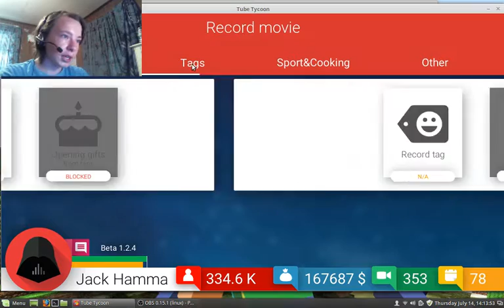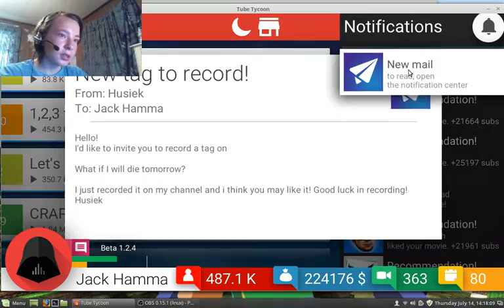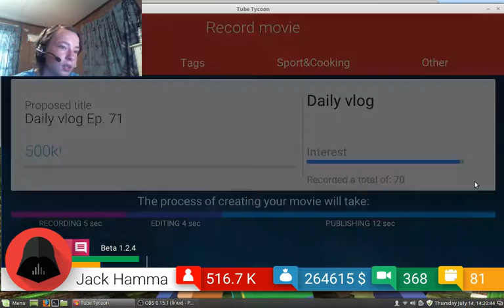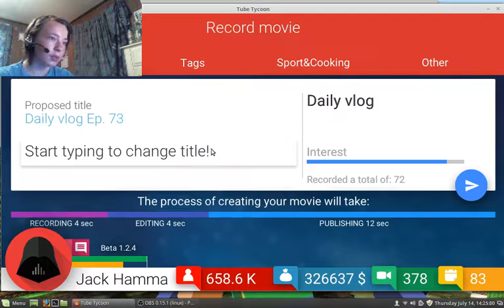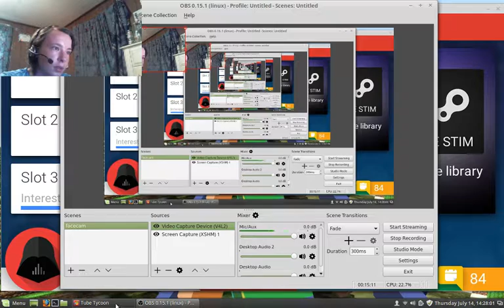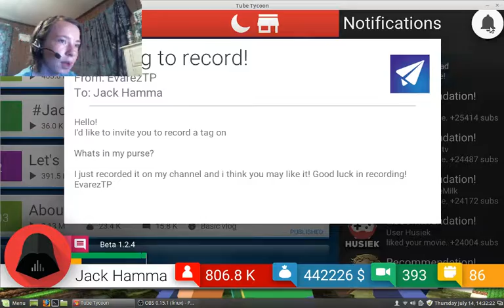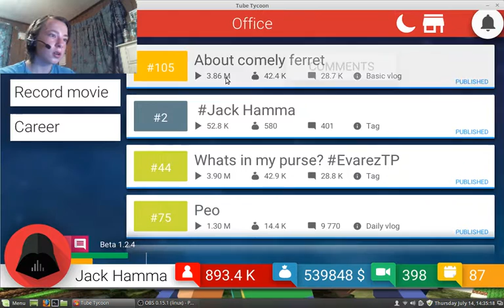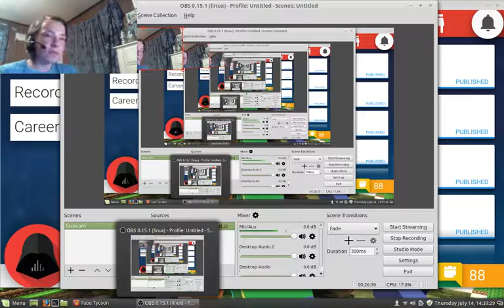Tube Tycoon Ep 19| FACE CAM AND LONGER VIDEOS!!!